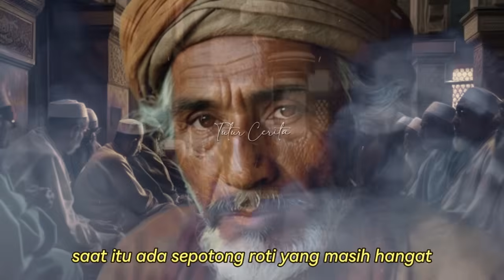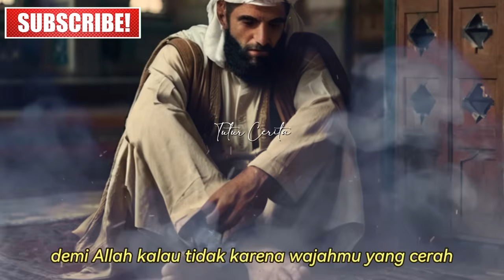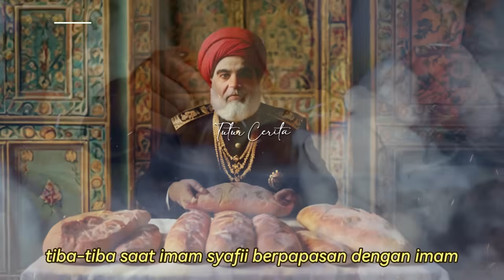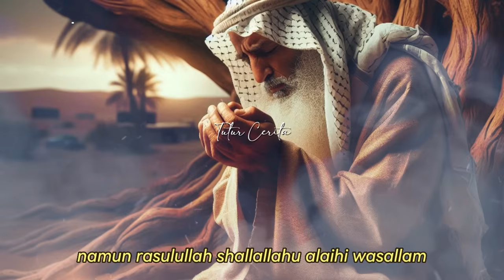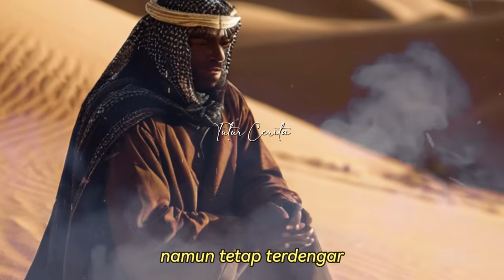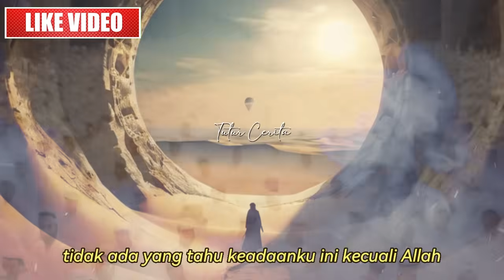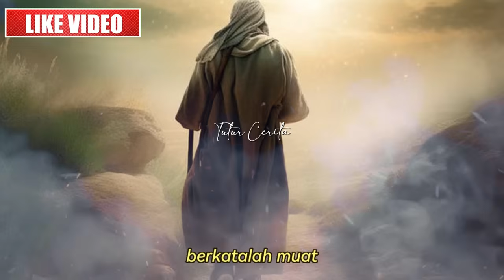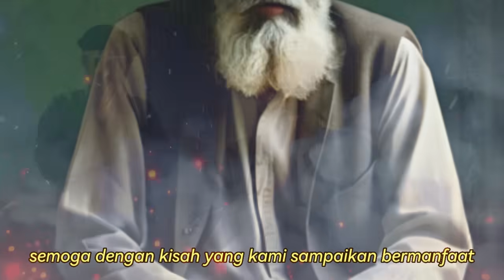DENGARKAN & CERITAKAN KPD ANAKMU NANTI❗ KISAH-KISAH YG AKAN MEMBUATMU SELAMAT DUNIA AKHIRAT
Berikut ini adalah kumpulan kisah teladan islami yang akan memberimu sebuah ilmu kehidupan.
didalam video ini telah kami sajikan beberapa kisah sarat hikmah yang telah diriwayatkan dalam beberapa kitab, serta kisah dari para nabi serta sahabatnya.
Semoga dengan menyimak kisah ini anda akan mendapatkan banyak manfaat bagi kehidupan anda.
Selamat Menonton!